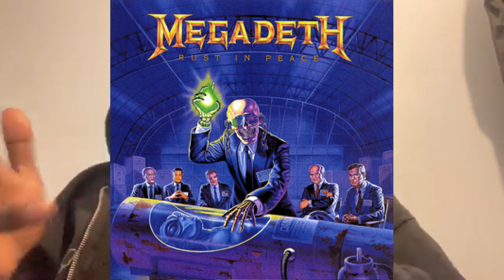Ex EXODUS Guitarist RICK HUNOLT Why METALLICA Chose KIRK HAMMETT To Replace DAVE MUSTAINE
DAILY COMMENTS IMMEDIATELY RESPONDED TOO

CURRENT SUB COUNT AS OF 30/11/22: 205